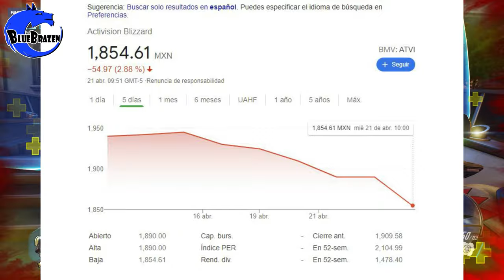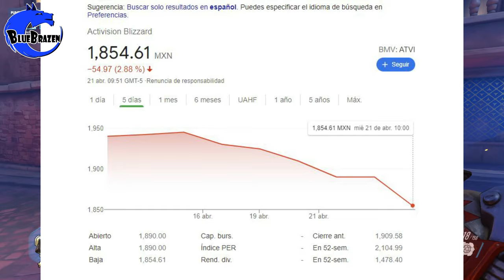Blizzard se hunde? Jeff Kaplan ABANDONA Overwatch y Blizzard! el Barco 🚢 hace aguas!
Analizamos la Salida de Jeff Kaplan de Blizzard y las consecuencias en Overwatch y blizzard.
Lamentable situacion en la que esta la compañia.
Esta Overwatch muerto?  que piensan ustedes¡?